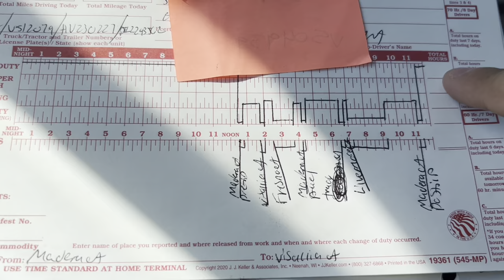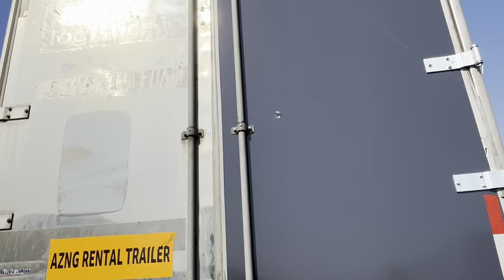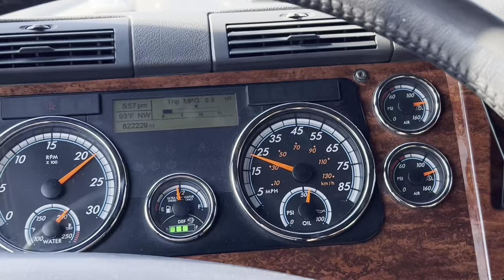First Trucking vlog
My very first YouTube video/ vlog isn’t the best but will get better.